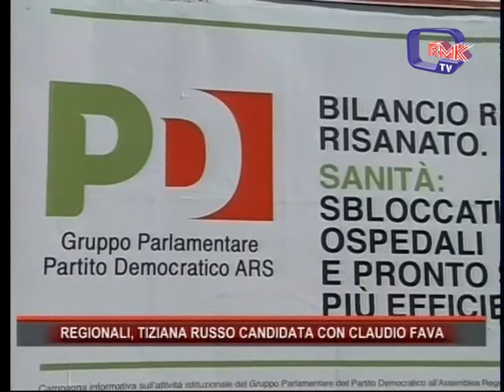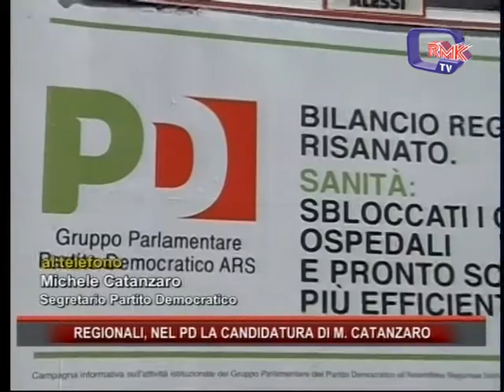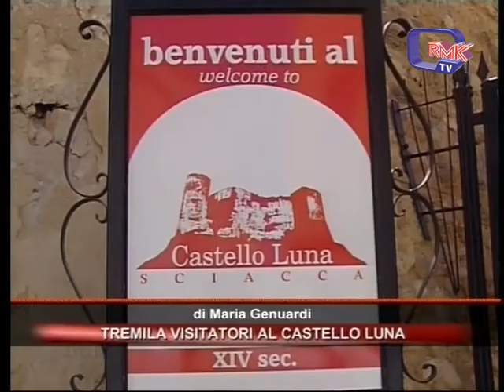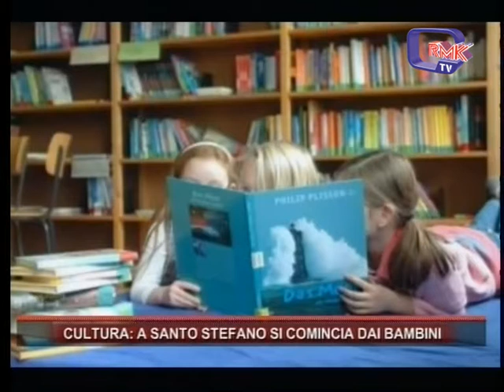Rmk Notizie 05 OTTOBRE 2017